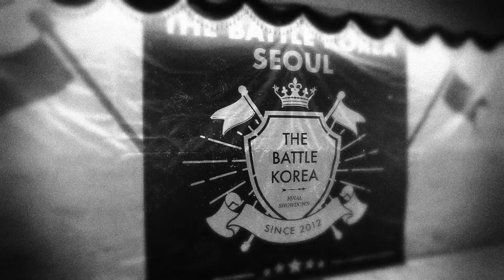TBK 2019 Busan - M&M Rookie2 - Semifinal(4강)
The Battle Korea 2019 Busan - M&M Rookie2 - Semifinal(4강)